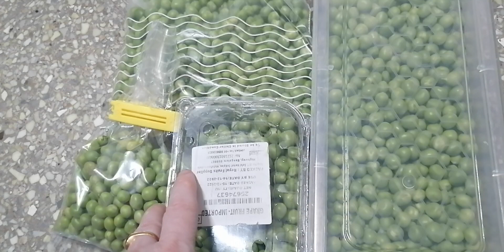How to store green peas long time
Now a days session to green peas only 50rs in the market you store in to refrigerator long time save the money grab now only it's available online shopping also like big basket, pickily, zipto so many apps download now